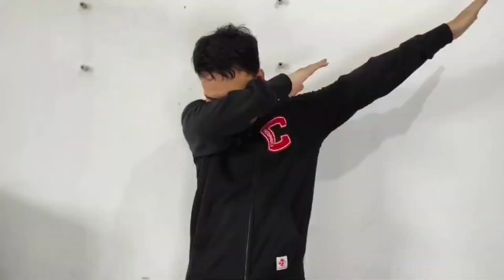Bersin Bukan Dosa I Panggung Sketsa - 10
Hallo Gesss!!
Selamat Datang di PANGGUNG KITA TV

Duuuuhh, ada yang bersin-bersin terus nih. Kenapa yaaa?